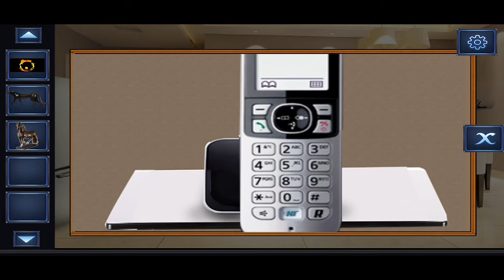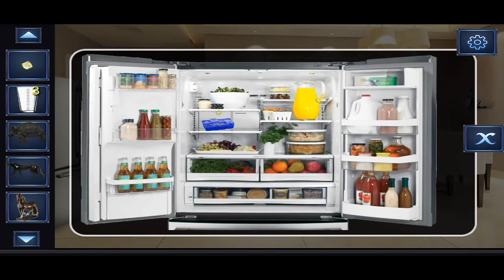Escape Games Japanese House Walkthrough